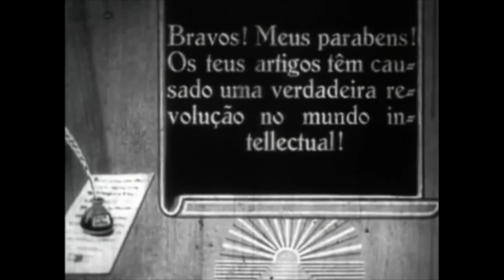HISTÓRIA DO CINEMA PERNAMBUCANO - O ciclo do Recife - Prof. Paulo Cunha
Vista de longe, a relativamente extensa produção do Ciclo do Recife (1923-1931) aparenta ter sido marcada pela empolgação de todos que a ele estiveram ligados. Mesmo enfrentando grandes dificuldades - que iam desde questões propriamente tecnológicas, como a revelação da película, até problemas de exibição e distribuição dos filmes -, foram fundadas no período nove firmas produtoras diferentes e rivais. Todas elas faliram, e mesmo a Aurora Film, considerada a mais importante delas por ter produzido os dois maiores clássicos do cinema mudo pernambucano (“A filha do advogado” e “Aitaré da praia”), foi vendida duas vezes antes de fechar definitivamente.

A trajetória da Aurora Film pode ser observada como uma singularidade representativa do Ciclo do Recife. Na sua primeira fase, iniciada em setembro de 1922 (ainda há polêmica sobre essa data) com Gentil Roiz e Édson Chagas – da firma Roiz & Cia. – foram produzidos quatro filmes, dentre eles “Aitaré da praia”. Em fins de 1925, Édson Chagas e Joaquim Tavares assumem a direção da companhia, iniciando a segunda fase com a comédia “Herói do Século XX” e com a superprodução “A filha do advogado”. No entanto, a falência iminente faz com que Joaquim Tavares vendesse a firma (incluindo equipamentos e laboratório) por 10 contos de réis a João Pedrosa da Fonseca, em 1926, iniciando a terceira e última fase daquela que foi a produtora do primeiro filme do surto produtivo recifense – “Retribuição”. O fato é que, com a Aurora Film, o Ciclo do Recife nasce, atinge seu apogeu e se fecha.

O que aconteceu com a Aurora Film (e, por extensão ao Ciclo do Recife como um todo) se explica antes de tudo pela precariedade das condições de produção daquele período. Mais do que isso, se explica pela óbvia falta de profissionalização e de estruturas financeiras de sustentação à cinematografia pernambucana.

Os filmes nunca geraram lucros efetivos para seus realizadores, e muitos só arrecadaram o dinheiro das sessões de lançamento. Indubitavelmente, foi Joaquim Matos, coproprietário do Cine Royal, uma pequena sala de exibição localizada à Rua Nova, no centro do Recife, quem deu o apoio decisivo para a exibição das fitas (ou cintas, como se dizia então) na cidade onde o Ciclo foi gerado. Pelo esforço de Matos, cada estreia era transformada numa verdadeira festa, com a Rua Nova embandeirada, a fachada do Royal enfeitada com ramalhetes de rosas e a sala perfumada com folhas de canela espalhadas pelo chão, hábito comum em festas daquela época.

Tudo isso sempre gerou muito mais celebridade local para os cineastas periféricos do que verdadeiro lucro financeiro. No entanto, mesmo diante da concorrência dos filmes estrangeiros, realizados com tecnologia sempre superior à empregada no Brasil à época (e, sobretudo, no Recife), o cinema pernambucano dos anos 1920 gerou filmes hábeis. A influência americana era visível, desde os primeiros filmes do Ciclo, como “Retribuição” (de 1924, dirigido por Gentil Roiz) e “Jurando Vingar” (1925, dirigido por Ary Severo), ambos produtos da Aurora Film e ambos filmes de aventura onde alguns personagens lembravam de forma explícita os cowboys dos primeiros westerns americanos.